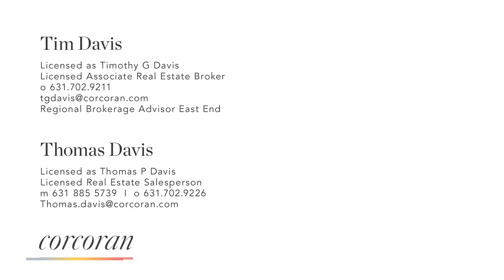270 Toylsome Lane, Southampton - Hamptons Luxury Market Leader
Approved plans in place for a 7800 square foot home with 4800 square feet on two levels plus a finished 3000 lower level. This south facing .64 acre parcel with dense perimeter landscaping boasts pre-existing zoning conditions in place for building a dream home with 2 car garage, covered porch and outdoor fireplace. Also included in the approved footprint is 20 x 45 pool and pool house.